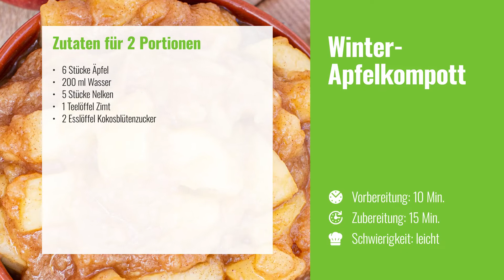WINTER-APFELKOMPOTT (Rezept)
Ich liebe generell ja selbstgemachtes Apfelkompott oder Apfelpüree. Es ist einfach immer wieder faszinierend, wie viel mehr Geschmack das hat im Vergleich zu der gekauften Variante aus dem Glas. In der winterlichen Vorweihnachtszeit setzen wir aber immer noch einen drauf und wir würzen das Kompott mit weihnachtlichen Zutaten. Zimt darf da natürlich nicht fehlen! 😃

Übrigens kannst du dir hier auch unser kostenloses Weihnachtskochbuch mit 32 leckeren veganen Rezepten für die Weihnachtszeit herunterladen:

neben hunderten Rezepten reichlich Informationen zu unserer Ernährung und zahlreiche Tipps & Tricks rund um Küche und Garten.

HINWEIS!
DANKE 😊 😊 😊 😊 !!!

Oder folge alternativ einem unserer Social-Media-Kanäle:
Facebook (aktuelle News, Infos und Rezepte)
Instagram (hübsche Rezeptbilder mit Rezepten zum Nachmachen)
Pinterest (Rezepte, Tipps & Tricks sowie Empfehlungen)
Twitter (alles was wir tun als Teaser)
Spotify (Informativer Podcast zu ausgewählten Inhalten)